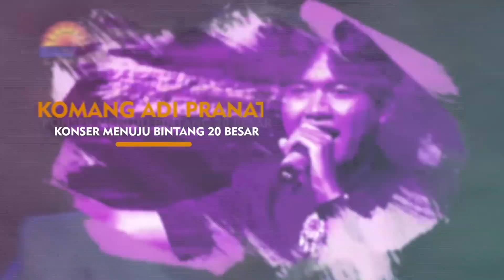𝗞𝗢𝗠𝗔𝗡𝗚 𝗔𝗗𝗜 𝗣𝗥𝗔𝗡𝗔𝗧𝗔 - 𝐌𝐄𝐍𝐔𝐉𝐔 𝐁𝐈𝐍𝐓𝐀𝐍𝐆 𝟮𝟬 𝗕𝗘𝗦𝗔𝗥 𝐁𝐑𝐓𝐕 𝐁𝐀𝐋𝐈𝐓𝐕 𝟮𝟬𝟮𝟯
Luar biasa!!! penampilan 𝗞𝗼𝗺𝗮𝗻𝗴 𝗔𝗱𝗶 𝗣𝗿𝗮𝗻𝗮𝘁𝗮 membawakan lagu 𝗦𝗮𝘆𝗮𝗻𝗴 (𝗝𝘂𝗻 𝗕𝗶𝗻𝘁𝗮𝗻𝗴) 𝐝𝐚𝐧 𝘆𝗮𝗻 𝗦𝘂𝗯𝗲 𝗡𝗴𝗲𝗹𝗮𝗵 𝗧𝘂𝗻𝗮𝗻𝗴𝗮𝗻 (𝗫𝗫𝗫). Jika akumulasi like 𝗞𝗼𝗺𝗮𝗻𝗴 𝗔𝗱𝗶 𝗣𝗿𝗮𝗻𝗮𝘁𝗮 terbanyak, maka akan menjadi bintang favorit, Dukung Adi ya!!!